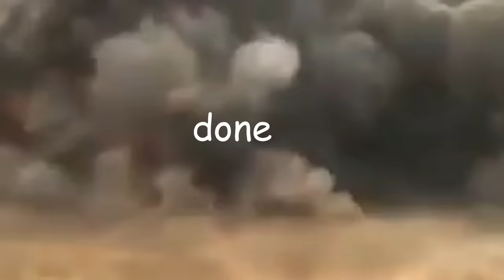Beating MOST DIFFICULT BOSS in Roblox Tower Defense!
Beating the MOST DIFFICULT BOSS in Roblox Tower Defense!